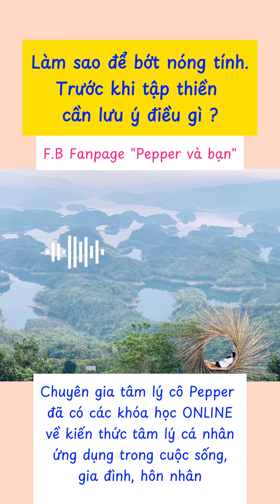LÀM SAO ĐỂ GIẢM NÓNG TÍNH?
Kênh Youtube chính thức của Chuyên gia tâm lý cô Pepper & Vương Quốc Hạnh Phúc
Trước khi tìm hiểu về tâm lý, cô Pepper cũng nóng tính lắm. Nên cùng nghe những giải pháp mà cô Pepper đã rèn luyện để giảm sự nóng tính, bạn nhé 🙂
+ Cách 1 : Uống nước
+ Cách 2 : Nằm xuống đất
+ Cách 3: Tập thiền là giải pháp lâu dài, bền vững nhất. Lưu ý trước khi bắt đầu tập thiền, bạn nên tìm hiểu về tâm lý bản thân, những xu hướng hành vi, những niềm tin cũ khiến bạn có những kết quả hiện tại, hóa giải, giải quyết để tâm mình có thể ngồi lắng lại, khi nhắm mắt thiền không còn suy nghĩ đến những việc còn tồn đọng.
+ Cách 4: Tư duy hài hước (cùng nghe đoạn cuối video cô Pepper có ví dụ)
+ Cách 5: Tư duy giải quyết vấn đề thông thái
⭐ Chúng ta đều có thể đầu tư 16-20 năm để học cho sự nghiệp, 3-5 năm học các kỹ năng, ngoại ngữ, nhạc cụ, môn thể thao, 3-6 tháng học các lớp nghiệp vụ ngắn hạn… nhưng không ai dành bất cứ ngày nào trong đời để trang bị kiến thức tâm lý cho chính mình.
⭐ Tổng hợp 10 năm kiến thức tâm lý và những giải pháp cho các vấn đề tâm lý đã tổng hợp trong K.h.ó.a h.ọ.c Online ghi hình sẵn: KIẾN THỨC TÂM LÝ CÙNG PEPPER
* Các lĩnh vực cô Pepper tư vấn và huấn luyện:
1.Tâm lý Cá nhân (mục tiêu sống, khám phá thế mạnh bản thân)
2.Chữa lành tổn thương và các vấn nạn tâm lý
3.Hôn nhân/Tình yêu (Ngoại tình, ly hôn…)
4.Huấn luyện cặp đôi (Tiền hôn nhân/ Nuôi lại yêu thương)
5.Định Hướng Công việc/ Sự nghiệp (Cá nhân và chủ doanh nghiệp)
6.Tâm lý Cha Mẹ, Nuôi dạy con
• Gói tư vấn 1:1 cùng chuyên gia tâm lý cô Pepper ( gói gồm 4 giờ tư vấn 1:1 & 30 ngày chăm sóc phát sinh cùng Pepper)

•  Hotline đặt lịch Tư vấn & đặt gói: 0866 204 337
* Các Lớp Học Tâm Lý (Trực tiếp và Online)
+ Lớp Học Kỹ Năng dành cho Phụ Nữ
💚 Tặng Ebook "Hỗ trợ chăm sóc sức khỏe thể chất và tinh thần tại nhà" - Độc quyền của chuyên gia tâm lý cô Pepper khi đăng ký các khóa học online BẢNG KẾ HOẠCH CUỘC ĐỜI hoặc "KIẾN THỨC TÂM LÝ"

1. Khóa học Online: KIẾN THỨC TÂM LÝ CÙNG PEPPER
30 video giảng dạy chuyên sâu về các vấn nạn Tâm lý và các phương pháp hỗ trợ

2. Khóa học Online: BẢNG KẾ HOẠCH CUỘC ĐỜI
28 Video clip giảng dạy chuyên sâu về Lộ trình Phát triển bản thân

💚Có bất cứ khó khăn, thắc mắc cần hỏi về nội dung khi học, bạn cứ nhắn vào F.B Fanpage "Pepper và bạn" , đặt câu hỏi,
Đội ngũ phụ trách lớp online hỗ trợ bạn hiểu và thực hành đúng.

💚 Cô Pepper gửi tặng đến bạn lời chúc: Hãy cải thiện tâm lý và kiến thức chất lượng trước. Hãy luôn bảo vệ đến cùng niềm vui và sự khỏe mạnh ở bộ não của chính mình, bạn nhé 😊

• Hotline số điện thoại hỗ trợ : 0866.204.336 / 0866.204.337
Những trang chính thống của Vương Quốc Hạnh Phúc chỉ có ở đây:

Cảm ơn bạn luôn tin mến cô Pepper và Vương Quốc Hạnh Phúc.

© Bản quyền thuộc về Thư viện của Pepper
© Copyright by Pepper's Library Channel ☞ Do not Reup